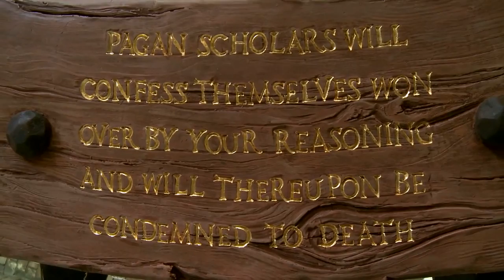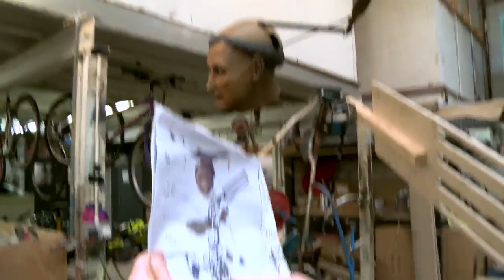Michael Landy: Saints Alive at London's National Gallery preview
Artist Michael Landy, best known for his 2001 performance work Break Down in which he destroyed all his possessions, talks to Charlotte Higgins from an animatronics workshop. Landy gives a sneak preview to his new show -- large-scale sculptures inspired by National Gallery paintings cast and assembled with refuse, a Landy trademark.